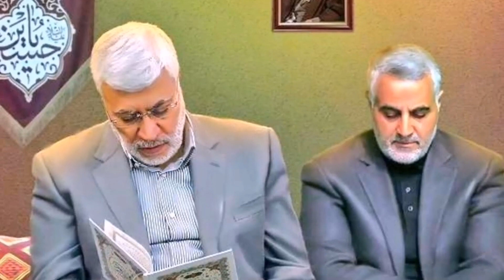Qasem Solemni anniversary|Iran hacked Israeli Jerusalem post website|Zainab Solemni speech explained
We also Cover Live Headlines today like ARY Geo News 24 News HD BOL News Express News Dunya News Samaa TV Public News City 42 Lahore News etc if Necessary and news analysis Essa Naqvi siddique jaan haqeeqat tv and Sabir Shakir So By Keeping an eye on Pakistani News Channel Faisalz Updates YouTube Channel is Best Choice For You to watch and Subscribe.